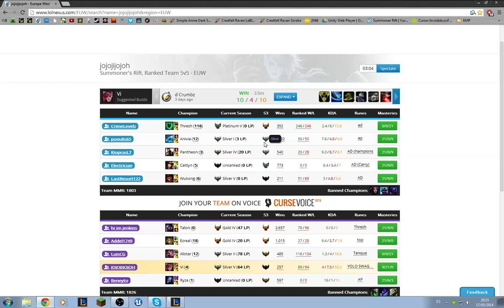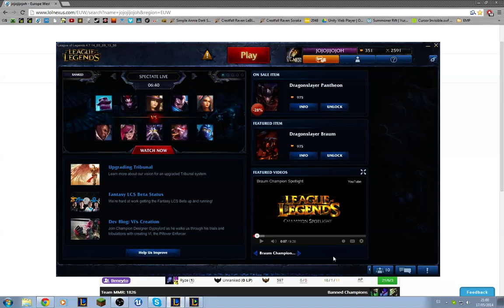Show me a nipple pls - game 2